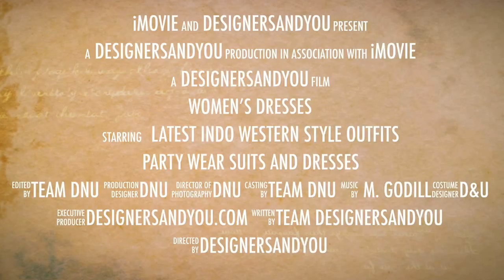Designer Suits & Dresses For Women: Latest Indo Western Style Ladies Party Wear Suit & Dress Of 2017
Find Stylish and modern looking Latest Indo Western Style Designer Suits & Dresses For Women. Buy Party Wear Suit & Dress best Design of 2017 for Ladies.

This Boutique Style Collection Is Decorated With Silk, Georgette, Net & Art Silk Fabric With Trendy Embroidery Patterns.

These Outfits Are Suitable For Pre Wedding Functions Like Mehendi (Hena), Sangeet & Engagement celebration.

for more amazing designs.

➢ For Women’s Hottest Long Designer Indo Western Style Gowns & Dresses For Parties

➢ SHARE & LIKE: If You Like Our Collection.

➢ Be In Touch & Follow Us For Regular Update On Newest Fashions Trends & News: